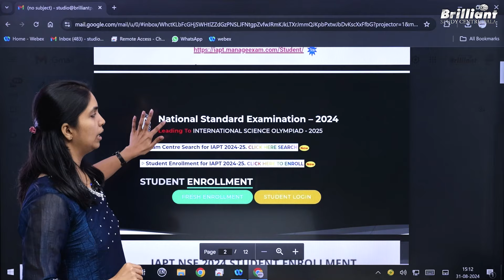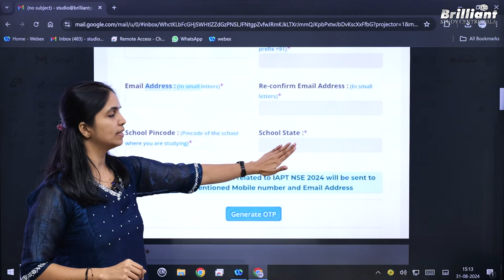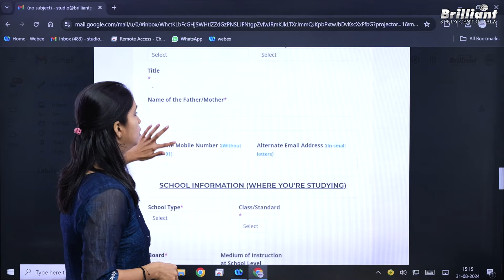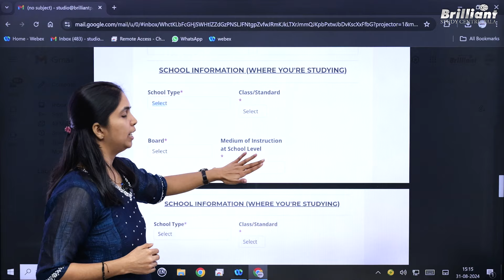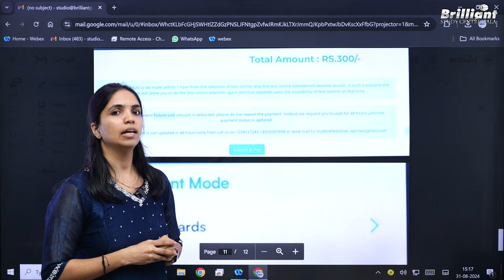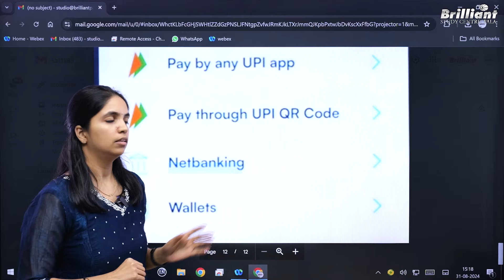How To Register NSE?